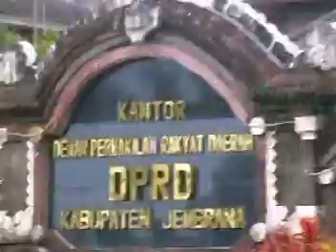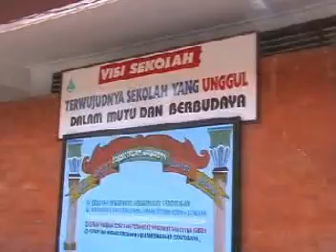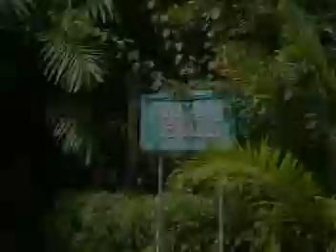Jembrana travel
Perjalanan ke kabupaten Jembrana, Bali Barat
(Travel to Jembrana, West Bali)